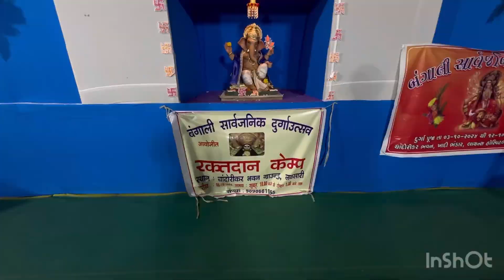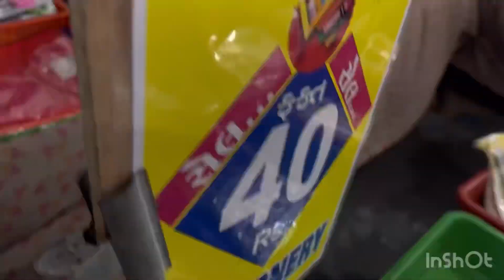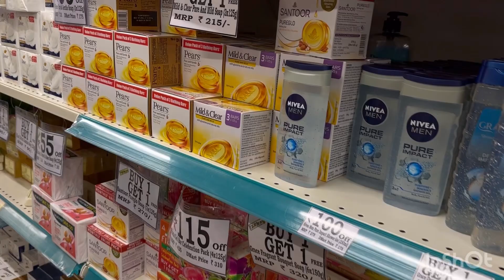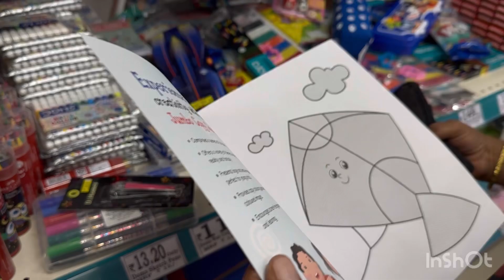आज माताजी के दर्शन करने के बाद बहुत सारी शॉपिंग की ॥Gunjanyomesh || navsari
1.
2.
3.
4.
5.
6.
7.
8.
9.
10.

1.
2.
3.
4.
5.
6.
7.
8.
9.
10.

1.
2.
3.
4.
5.
6.
7.
8.
9.
10.

1.
2.
3.
4.
5.
6.
7.
8.
9.
10.

Don’t forget to watch my videos

Gunjanyomesh